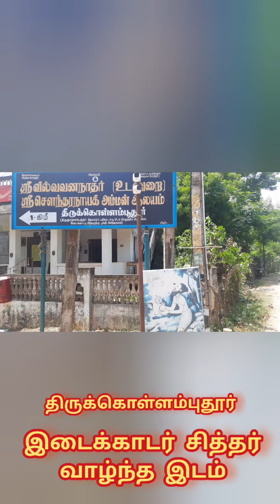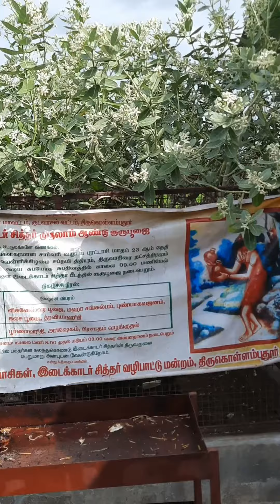இடைக்காட்டார் சித்தர் வாழ்ந்த இடம் coming soon ....